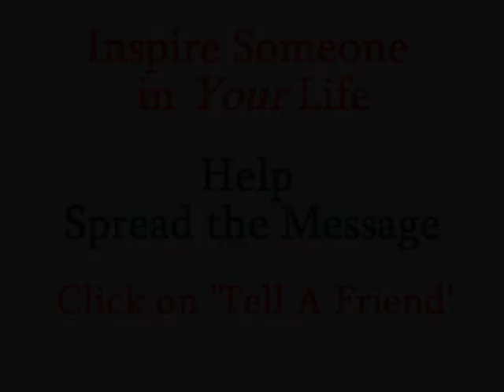Don't Quit - Life Coach Eric Giglione from The Daily Locker Room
I read a poem titled, "Don't Quit". One of the lines said, "...stick to the fight when you're
hardest hit, it's when things seem worst that you mustn't quit." In our darkest hour it's hard to see the end of our circumstance. All we can think of is our worsening condition.

But it's usually at this time that our greatest growth can occur; if we see the moment as an opportunity, if we see it as a time to learn how to control our thoughts towards a cherished ideal. Remember in science class when we learned that "a body at rest tends to remain at rest or a body in motion tends to remain in motion"? This is especially true when overcoming circumstances because 'inertia' usually keeps us in the condition longer than we'd like. So keep pressing forward, stay in motion, and do not quit!

"Success is failure turned inside out, the silver tint of the clouds of doubt. And you never can tell how close you are, it may be near when it seems afar. So stick to the fight when you're hardest hit, it's when things seem worst that you mustn't quit." Follow this advice and live